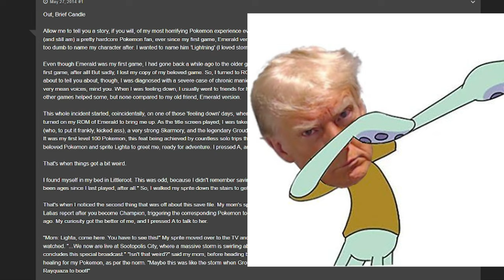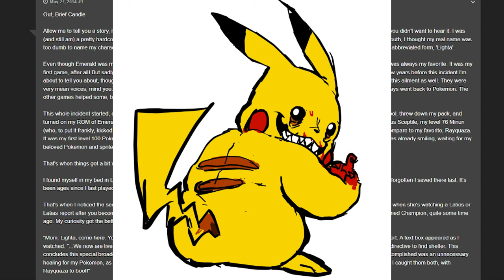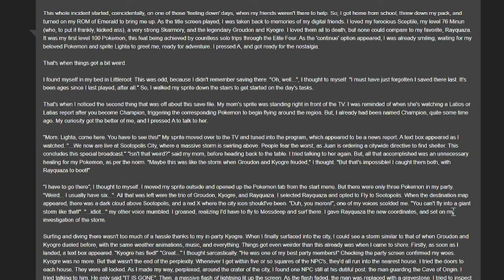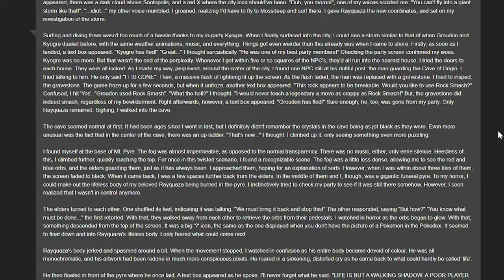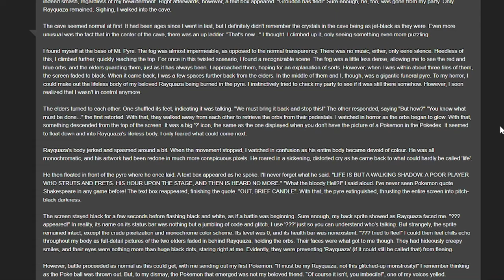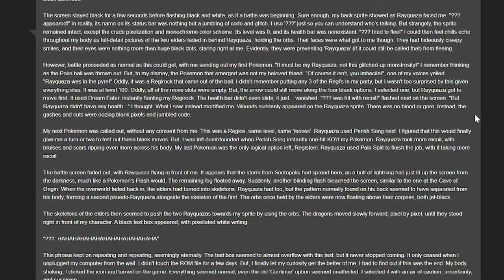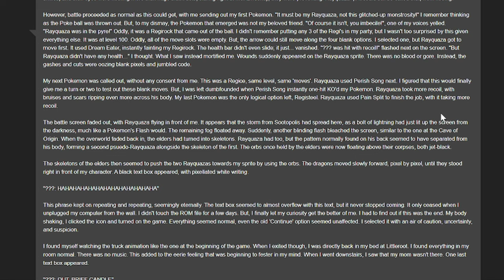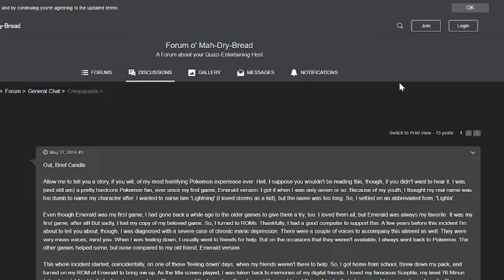2ND ANNIVERSARY SPECIAL!! Pokémon Creepypasta: Out, Brief Candle - FROM MDB'S FORUM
Two days late, but my channel is officially 2 years old!!